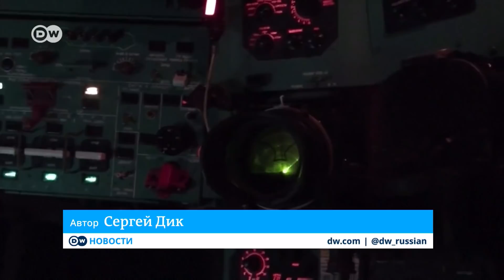Путин предложил Зеленскому встретиться в Москве (23.04.2021)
Ранее украинский президент тоже выступал с инициативой обсудить ситуацию, но не в Москве, а в Донбассе. Но шансы на встречу в Украине или России невелики, считают эксперты.